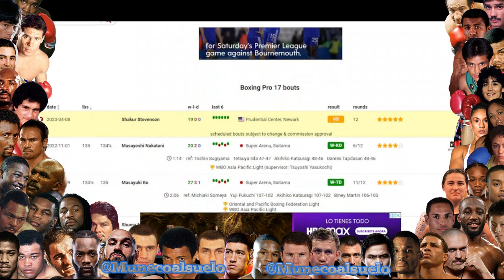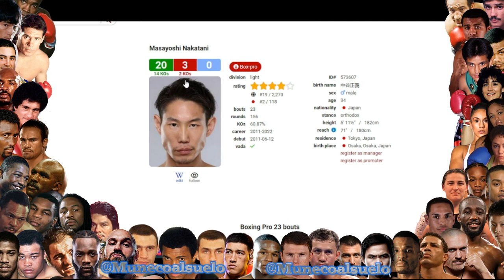Shakur Stevenson puso picante la conferencia Vs Yoshino ¡El Que Gana Va Por Todos Los Cinturones!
El Japonés toma el lugar de Pitbull y el Camarón en busca de la MEGA HAZAÑA! ¿Camino al indiscutido?